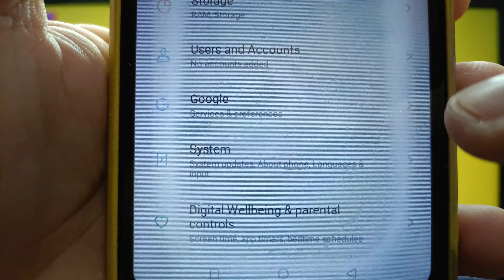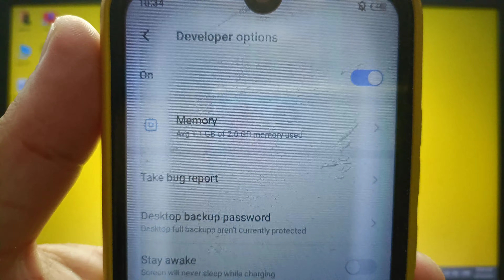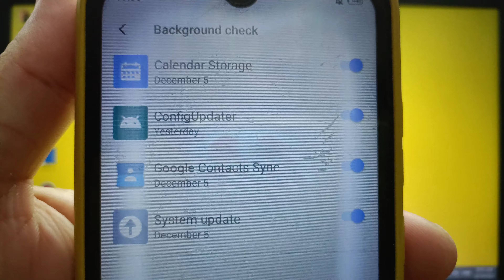How to check background apps on itel S15 | Developer Options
Do you want to check background apps on itel S15.

Thanks...